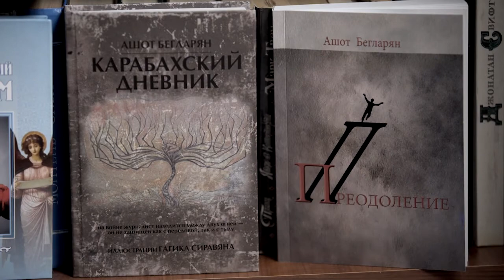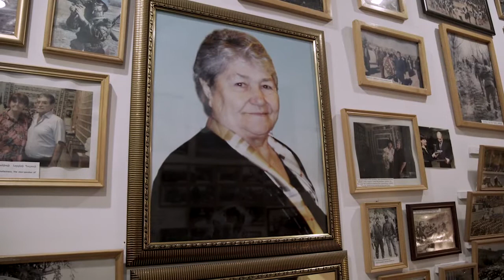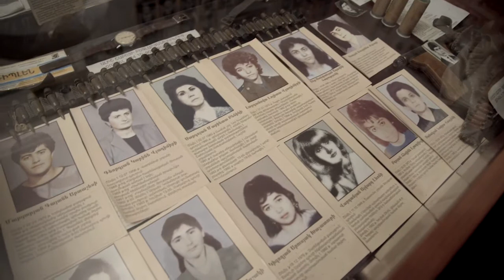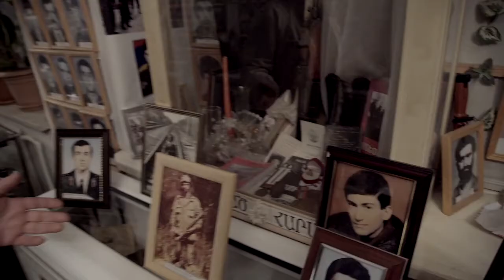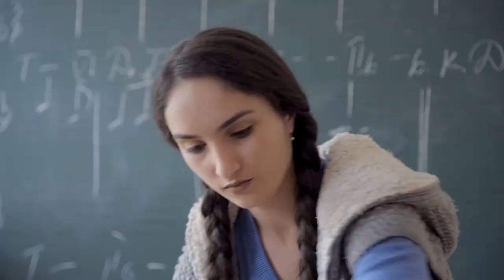6 ВОЗВРАЩЕНИЕ Шестой Эпизод д.ф."ВОЗВРАЩЕНИЕ"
Документальный фильм "ВОЗВРАЩЕНИЕ" Реж. П.Медведев. Автор С.Кульчицкая. АРЦАХ 2018г.-2019г